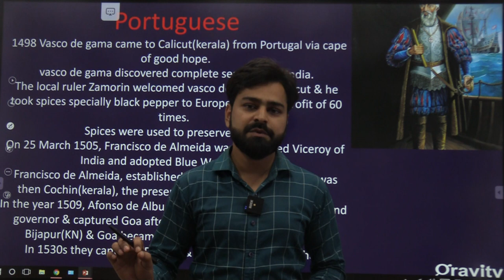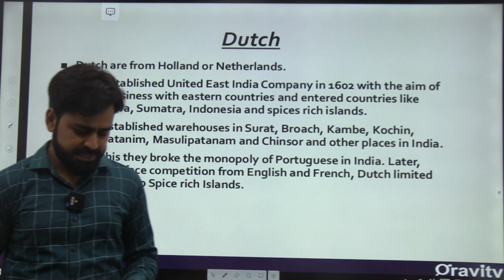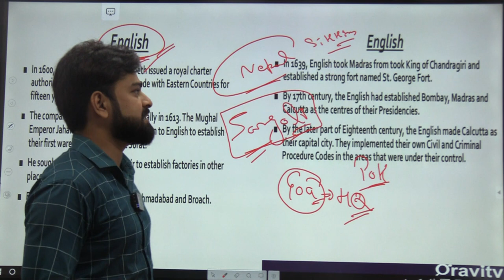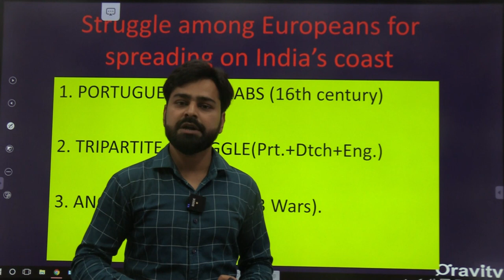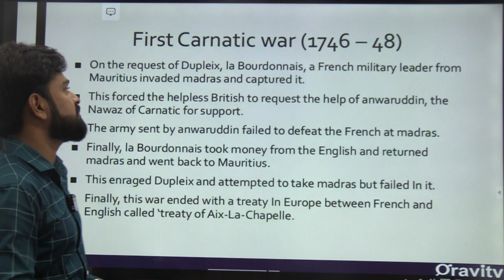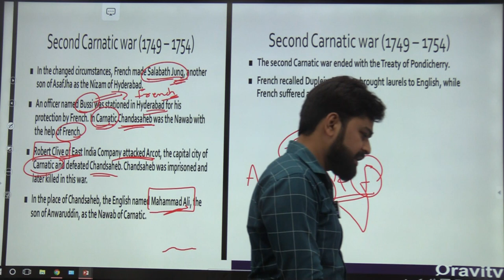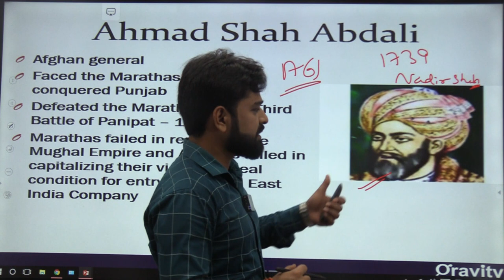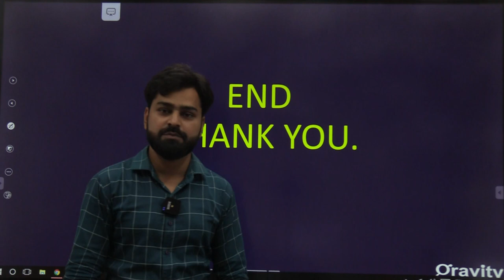Modern History (Advent of Europeans & 18th Century India)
By Mike Sir